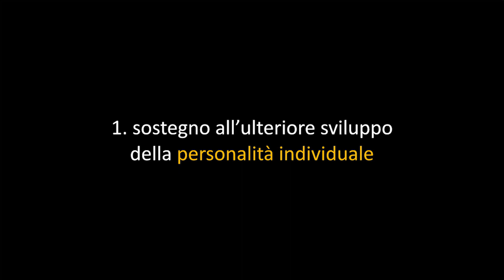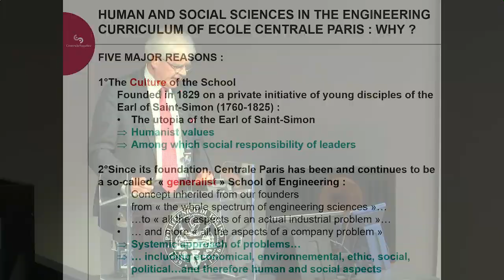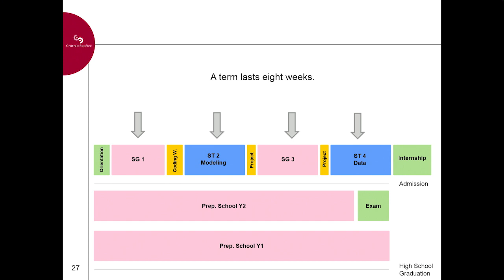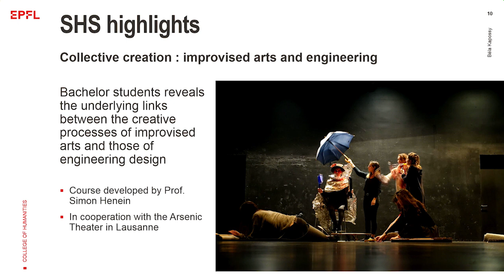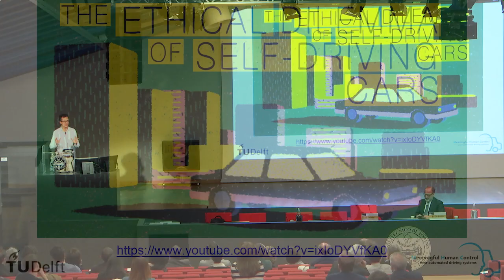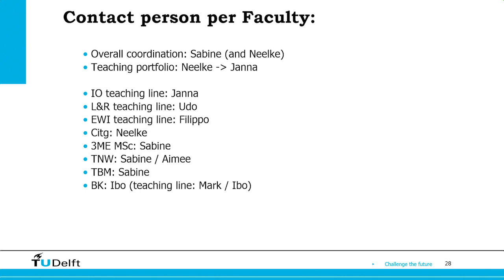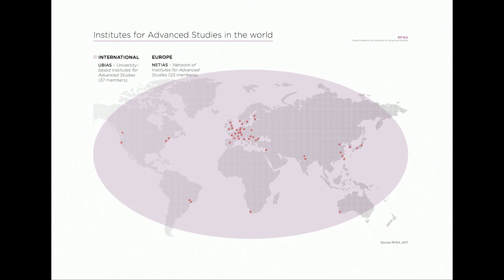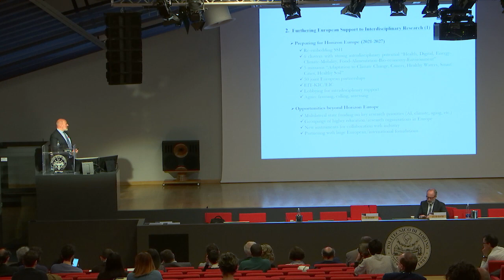Quale Ingegnere per il XXI secolo? | Presentazione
31 maggio 2019

Saluti e introduzione
00:00:00 Guido Saracco | Rettore, Politecnico di Torino
00:09:21 Juan Carlos De Martin | Delegato del Rettore per la Cultura e la Comunicazione, Politecnico di Torino | Coordinatore del gruppo di lavoro SUSST

Interventi
00:26:51 Hervé Biausser | ex Rettore dell'École Centrale di Parigi
00:54:14 Béla Kapossy | Dean del College of Humanities dell'EPFL
01:18:02 Filippo Santoni de Sio | Docente di Etica della Tecnologia, TU Delft
01:47:29 Olivier Bouin | Direttore della Rete di Istituti di Studi Avanzati, Francia